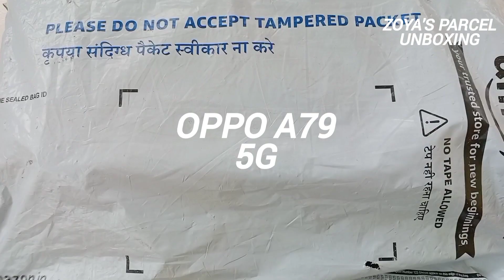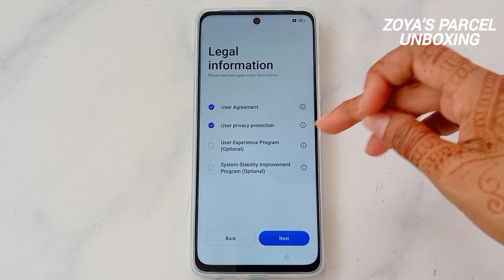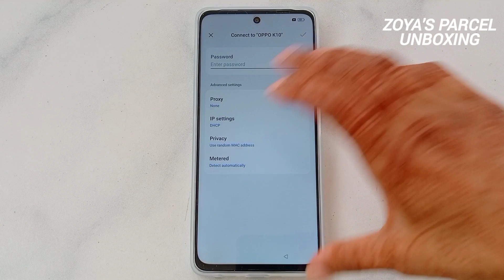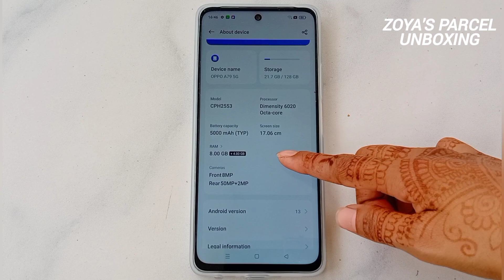OPPO A79 5G / Unboxing Oppo A79 / Unboxing Oppo 5G Phone